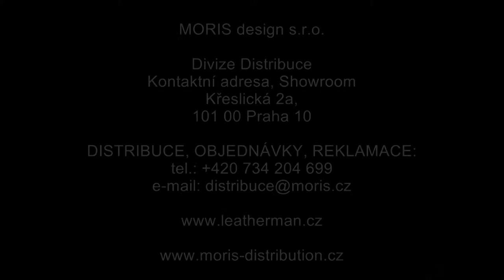Leatherman Style PS 1920x1080